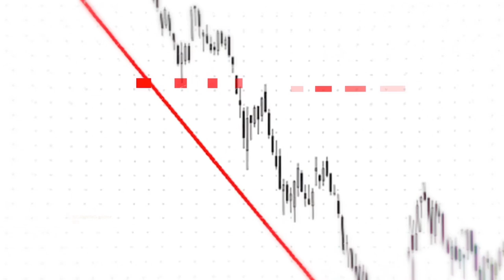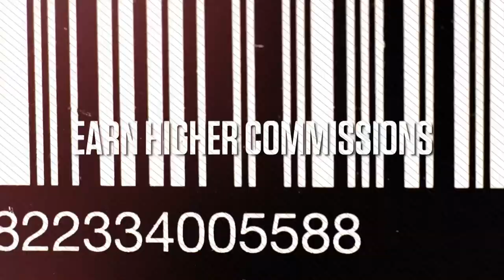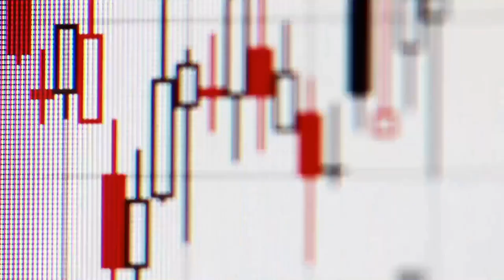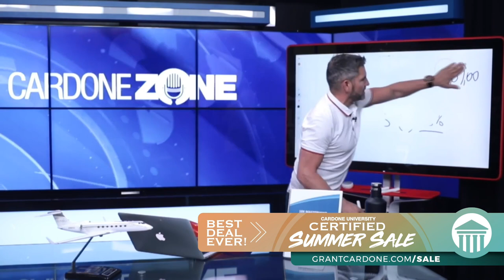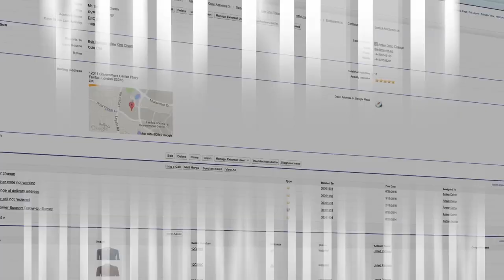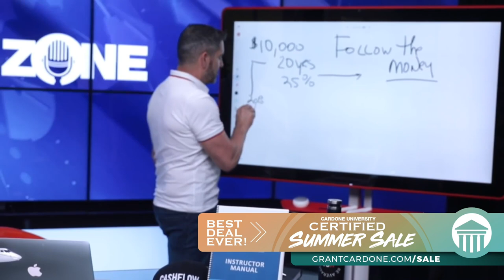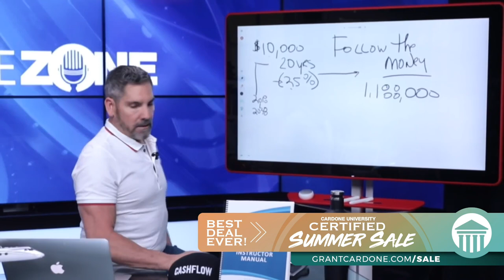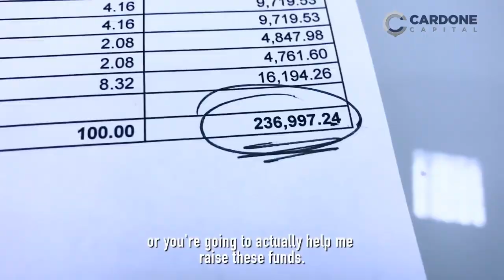How To Double Your Money - Cardone Zone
Does your money work for you as hard as you work for it. How can you double your money and not put it at risk? Don’t gamble on stocks, you need a hard asset. Here are 3 goals you should have with your money:

1. Double your money, triple your money, even 10X your money.
2. Never lose money, never ever lose your initial investment.
3. Invest in hard assets that produce income.

You need to get cash flow. This allows you to use time to multiply your money. Real estate also lets you build wealth with the exit or a refinance—this creates value that you can leverage and quickly multiply your income. Come and invest with me and see your money double.